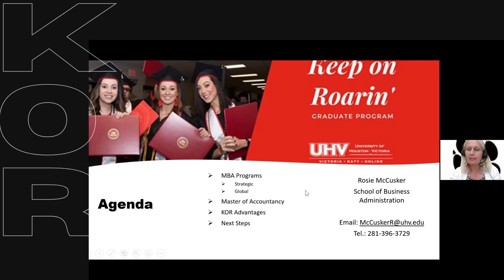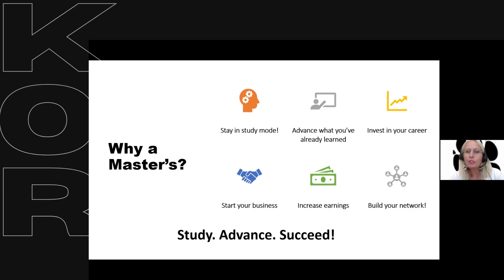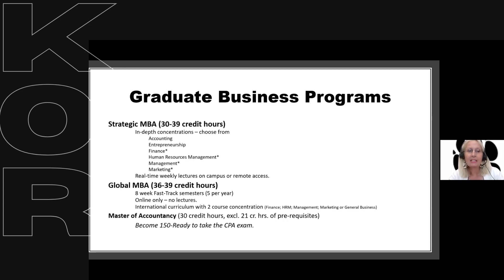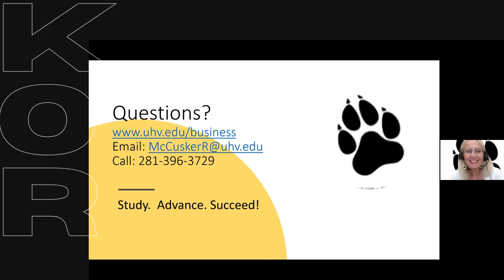Keep on Roarin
Business Administration